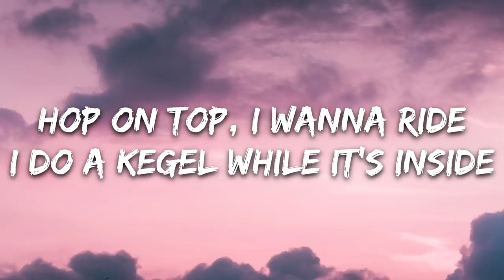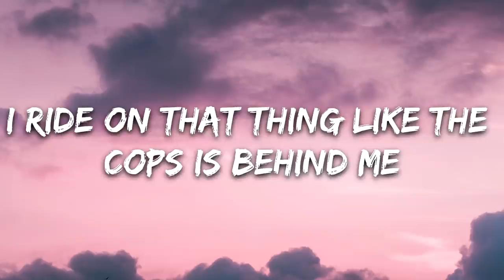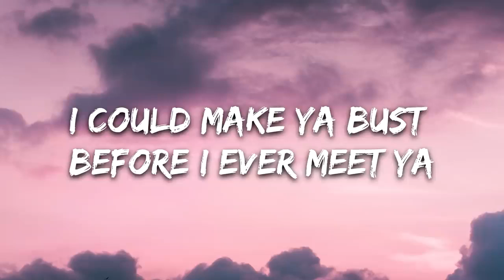Cardi B - WAP (Lyrics) feat. Megan Thee Stallion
Cardi B

WAP

(Lyrics)

feat.

HD

✱Avicii
✱C-418
✱NCS
✱Deep Space Ceramics
✱Noisestorm
✱music
✱Movies And TV Shows Trailers / Promos / Sneak Peeks
✱Yakov Liav Ben Salmon
✱פאודה עונות 1-2-3-4 פרקים מלאים